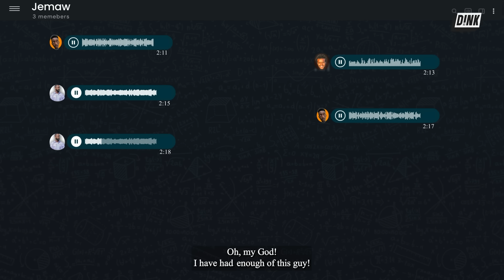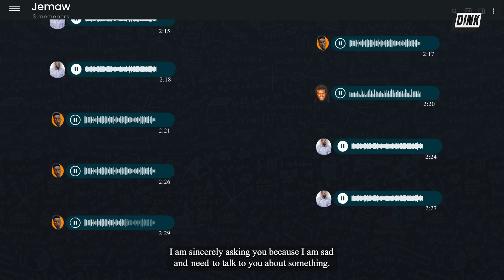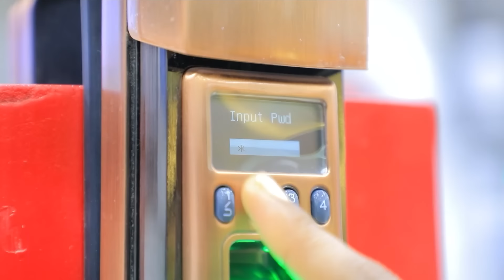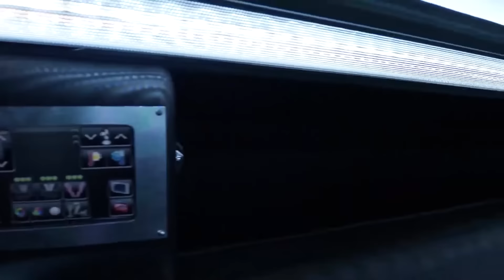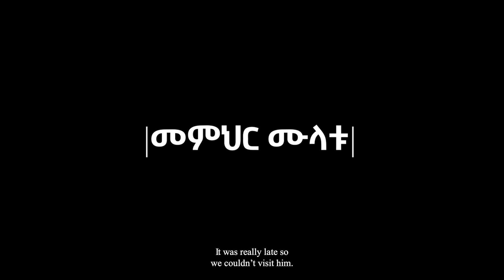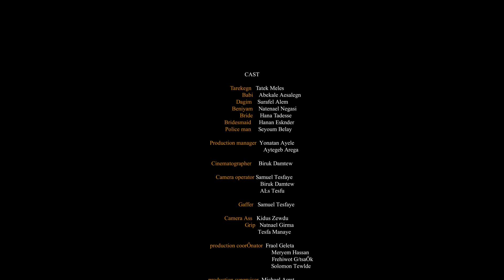ባለታሪኮቹ ክፍል 1 - Baletarikochu EP 1 አስቂኝ እና አዝናኝ ታሪኮችን አብረውን ይከታተሉ። Dink TV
We know we’ve kept you waiting far too long, as a special thank you to our die-hard D!NK TV fans, here’s an ✨exclusive premier✨ of the much anticipated first episode of Baletarikoch to enjoy tonight if you don’t have any plans NYE2017 we got you 🌼🫶🏾📺.

ለረጅም ጊዜ እንዳስጠበቅናችሁ እናውቃለን! የድንቅ ቲቪ አድናቂዎችን እያመሰገንን ልዩ የሆነው በጉጉት የሚጠበቀው የባለታሪኮቹ የመጀመሪያ ክፍል እነሆ በድንቅ ቲቪ ቲዩብ ተጋበዙልን

The three friends, Babi, Nati and Biniam will share the adventure that led to them crashing their childhood friend's wedding. A drunken night that turned into a deadly chase in the woods by armed men before ending up in police custody.

የአብሮ አደጋቸው ሰርግ ላይ አለመጠራታቸውን ተከትሎ ሶስቱ ጓደኛሞች  ባቢ,ናቲና ቢኒያም  በመጠጥ ሀይል ተገፋፍተው ካልተጠሩበት ሰርግ ድንኳን መስበር ጀምሮ በታጠቁ ሀይሎች እስከመሳደድና በመጨረሻም በፖሊስ ቁጥጥር ስር እስከመዋል ድረስ ያደረሳቸውን ምሽት ታሪክ ያስቃኘናል።